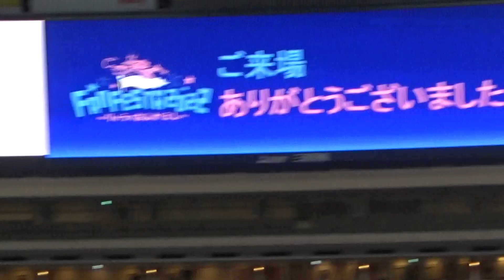ドアラと加藤愛アナ２ショット撮影中に突如京田陽太の登場シーン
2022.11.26ドラゴンズファンフェスタ2022㏌バンテリンドームナゴヤ